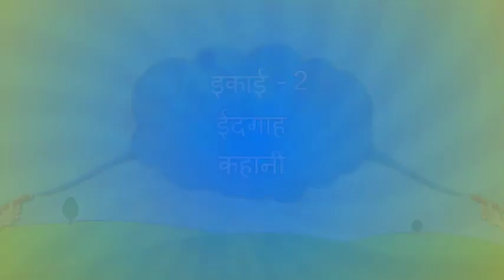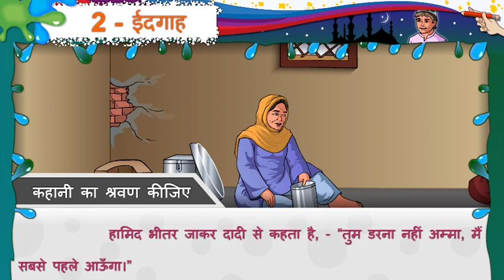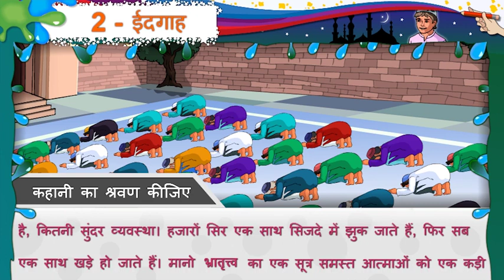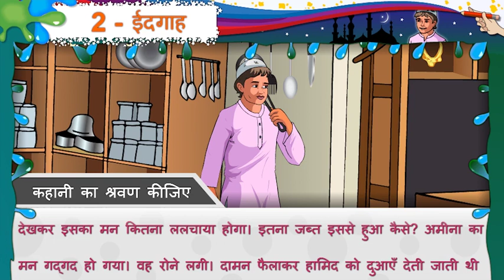Unit 2 Video